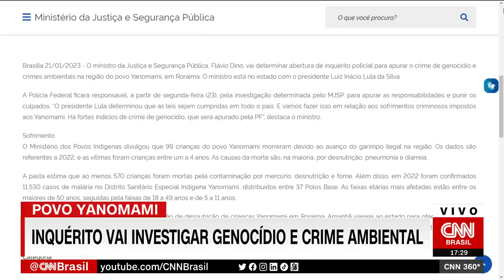PF vai investigar genocídio e crime ambiental na Terra Indígena Yanomami | CNN 360º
O Ministério da Justiça determinou a abertura de um inquérito pela Polícia Federal (PF) para investigar a ocorrência de genocídio e crimes ambientais na Terra Indígena Yanomami.